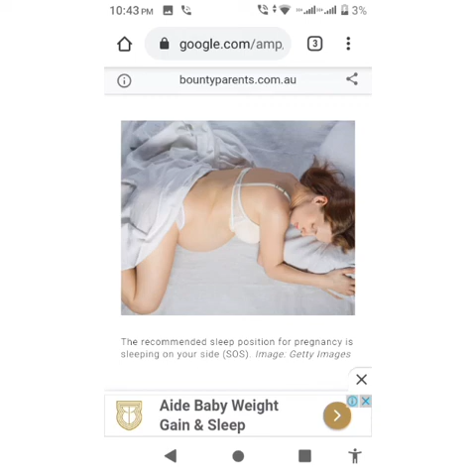Is it safe for pregnant women to lay on their stomach